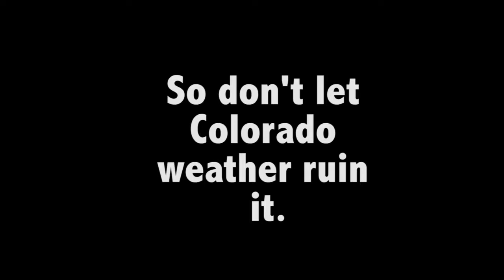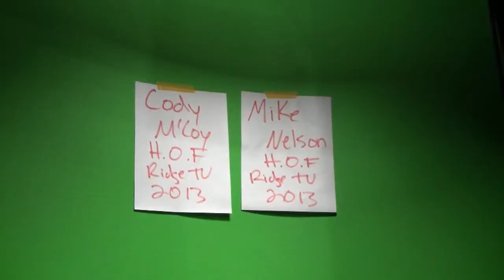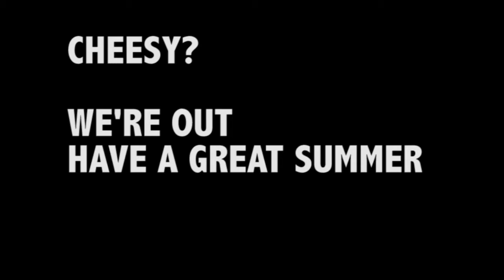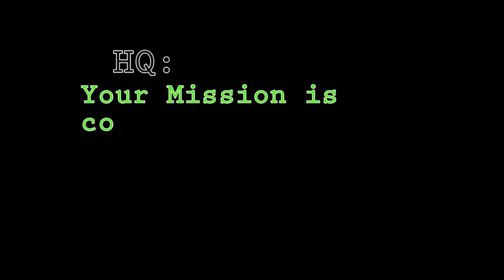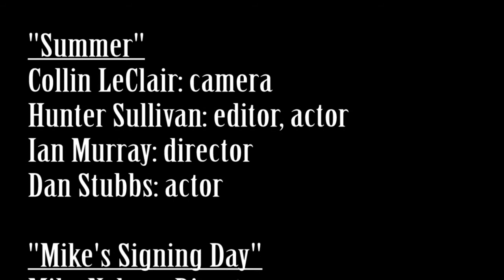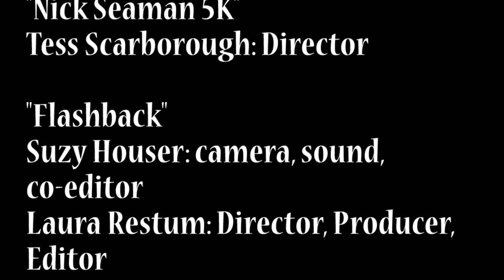Ridge TV Final Episode Spring 2013